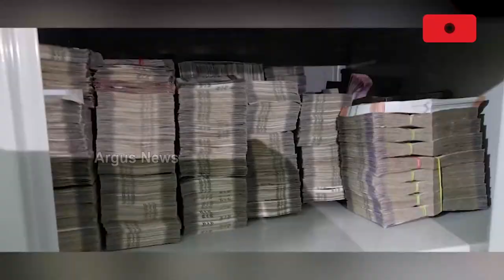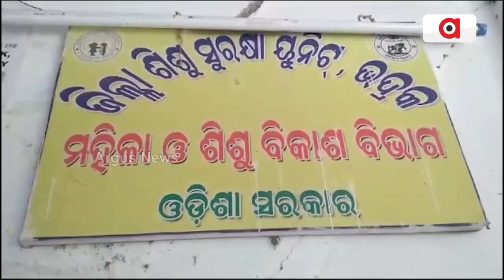Amid Rampant Corruption, Only 8 Officials Under Vigilance Scanner In Bhadrak!